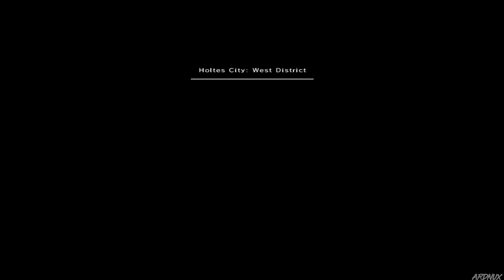PHANTASY STAR UNIVERSE Gameplay Walkthrough Part 2 - Typical Lives (4K 60FPS)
PHANTASY STAR UNIVERSE GAMEPLAY WALKTHROUGH | PSU | PHANTASY STAR UNIVERSE GAMEPLAY WALKTHROUGH NO COMMENTARY 2160P 4K ULTRA HD HIGH DEFINITION 60FPS

Ethan Waber, the main character, and his younger sister, Lumia Waber, are at the celebration of the 100th anniversary of the Alliance Space Fleet on the GUARDIANS Space station. The celebration is interrupted when a mysterious meteor shower almost destroys the entire fleet. During an evacuation, Ethan and Lumia divert from the main evacuation route; collapsing rubble separates Lumia from Ethan. Ethan then meets up with a GUARDIAN named Leo, but they are attacked by a strange creature that paralyzes Leo. Ethan kills the creature. After killing multiple creatures and saving people, Ethan finds Lumia and they leave the station. Ethan reveals that he dislikes the GUARDIANS organization because his father died on a mission. Leo, impressed with Ethan's abilities, persuades Ethan to join the GUARDIANS.

Released on:

(PS2 / PC)
October 25, 2006
(XBOX 360)